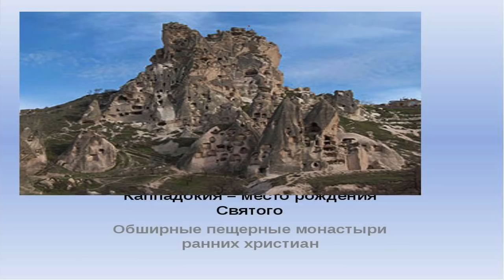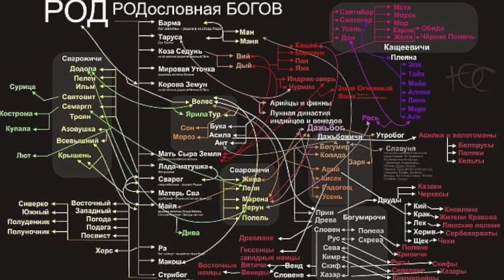ПАЗЛЫ Великой Тартарии. Причерноморье. ЦАРЬ Славян. часть 4